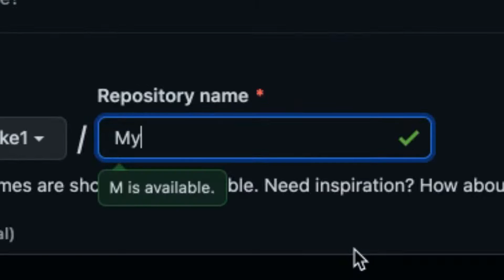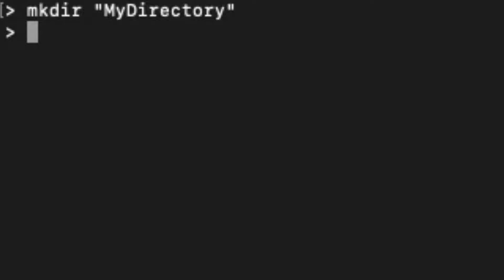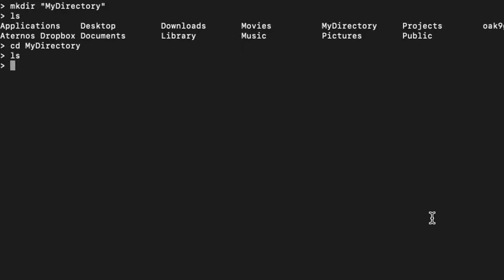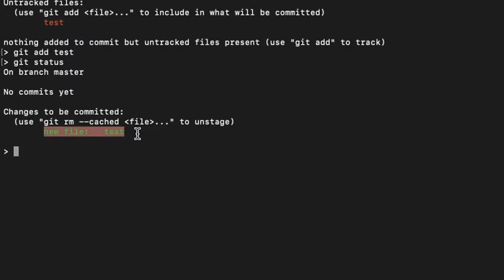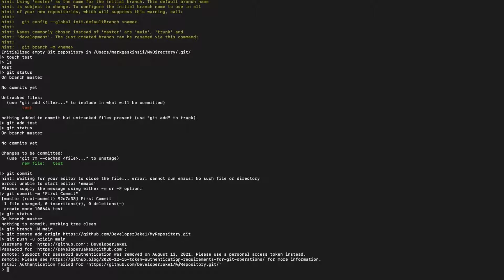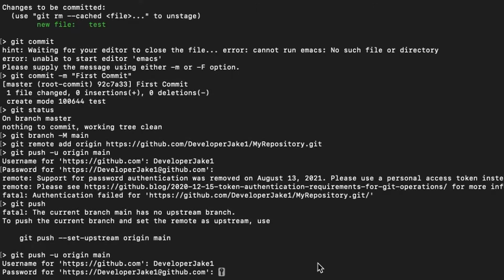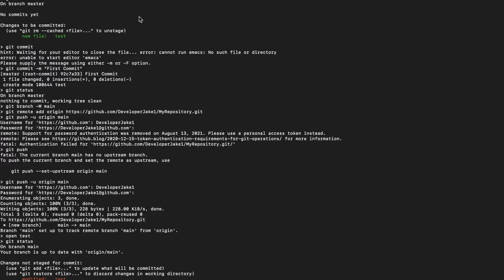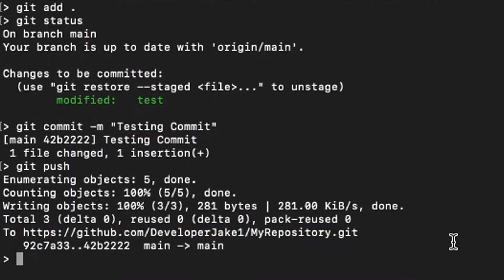How to Initialize and push a GitHub Repository in 2021-2023 (Mac)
How to Initialize and push a GitHub Repository in 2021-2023 (Mac only)

This video will explain how to get around the new error that occurs when you use the "$ git push" command in the terminal as of August 13th 2021.
I also explain how to create a repository and a directory to link to your repo.

Note:
- "Directory" means "Folder".
- When typing in the github password field in the terminal, you can not see the text that you type or paste in, however it IS STILL THERE! Don't get confused because you can't see any text showing up
- "Repo" means "Repository".
Put your questions in the comment section, I'll answer all of them

Chapters

0:00 - Intro
0:06 - Creating a Repository
0:32 - Opening Terminal and Explaining "Directory"
1:15 - Initializing GitHub
4:34 -  Creating a GitHub Token
6:05 - Pushing Repo with GitHub Token
6:53 - Showing how to Push your Repo
8:16 - Outro